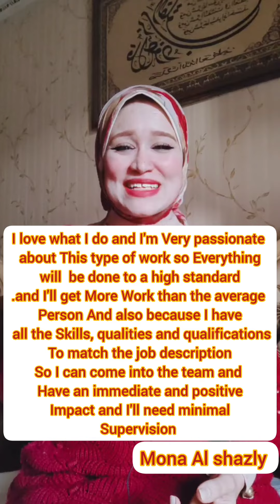واحنا نشغلك عندنا ليه 😉❤️ why should we hire you؟